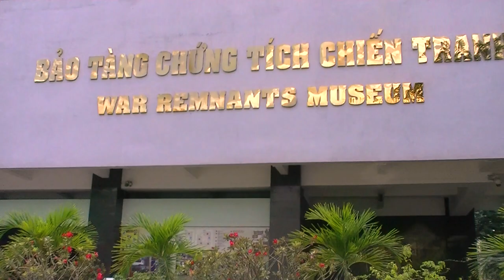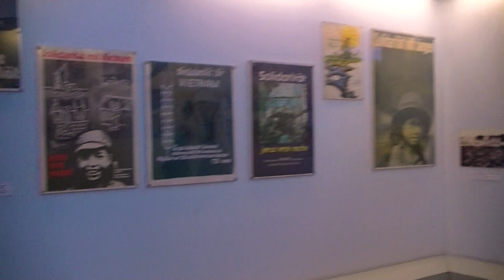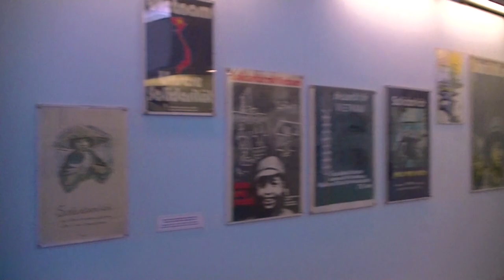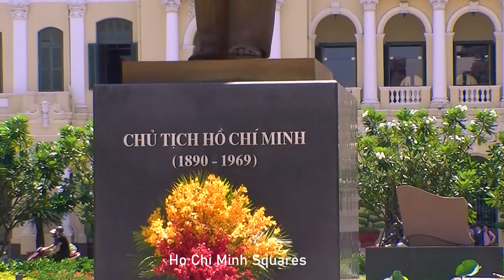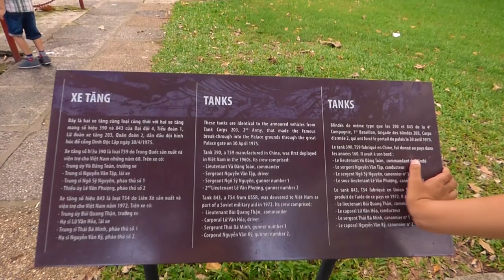Places to visit in Ho Chi Minh / War Remnants Museum / Things to do in Ho Chi Minh / Travel Saigon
These are the places that you can visit while in Ho Chi Minh City / Saigon.

War Remnants Museum War Remnants Museum is a must-see place if you are visiting Saigon. Here,you
will see lots of war relics / artifacts and military vehicles .Just explore the museum,
and you will discover a lot of things about Vietnam war.Definitely ,your visit to Ho Chi
Minh is not complete without visiting this place.

Saigon Notre Dame Cathedral is an old church  in the middle of the city. One of
the example of the French influence in Vietnam.

Ben Thanh Market  is the most popular market in Saigon.You can find everything
here.This is the place to buy some souvenirs and also to try all theVietnamese
food.

Check out some other Ho Chi Minh videos :

Buffet restaurant in Ho Chi Minh City / Q - Mama Buffet BBQ / Nha Hang Ngon / District 1 Restaurants

Suoi Tien Water Park in Ho Chi Minh City, Vietnam /Theme Park Saigon /Parc d'attractions du Vietnam

Suoi Tien Theme Park Saigon / Suối Tiên Amusement Park / Buddha Theme park in Ho Chi Minh, Vietnam

Independence Palace  is also known as The Reunification Palace. It was the
Office of the Government of the Republic of Vietnam .

Saigon Central Post Office This post office is a beautiful building that was designed by Gustave Eiffel, the designer
of the famous Eiffel Tower .By visiting the place you will see the French influence,a French
 colonial-style architecture. By the way,it is close to Notre dame Church.

Suoi Tien Theme ParkV is a Buddist-themed amusement and water park.
It has a lot of rides for small children. A great place for family.

Dam Sen Theme and  Water park is one of the place you have to visit especially if
you have children. Kindly check my other video about this water park.

War Remnants Museum est un endroit incontournable si vous visitez Saigon. Ici, vous verrez
beaucoup de reliques de guerre et des véhicules militaires . Il suffit d’explorer le musée,et
 vous découvrirez beaucoup de choses sur la guerre du Vietnam. Certainement, votre visite à
Ho Chi Minh n’est pas complete sans visiter cet endroit.

La cathédrale Notre-Dame de Saigon est une ancienne église au milieu de la ville.
L’un d’exemple de l’influence Français au Vietnam.

Bureau de poste de Saigon est un beau bâtiment qui a été conçu par Gustave Eiffel, le designer
de la célèbre Tour Eiffel . En visitant l’endroit, vous verrez l’influence Français, un Français
 architecture de style colonial.Il est proche de l’église Notre-Dame.

Le palais de l’Indépendance est également connu sous le nom de Palais de la Réunification.
C’était le Bureau du Gouvernement de la République du Vietnam .

Ben Thanh Market est le marché le plus populaire à Saigon.Vouz pouvez tout trouver
Ici. C’est l’endroit pour acheter quelques des souvenirs et aussi pour essayer tous les
 aliments Vitenamiens.

Suoi Tien Theme ParkV est un parc d’attractions et d’eau sur le thème des Buddistes.
Il y a beaucoup de manèges pour les petits enfants. Un endroit idéal pour la famille.

Dam Sen Theme and Water park est l’un des endroits que vous devez visiter surtout si
vous avez des enfants. Veuillez consulter mon autre vidéo sur ce parc aquatique.

Things to do in Ho Chi Minh City
Things to do in Saigon
Places to see in Ho Chi Minh City
Places to see in Saigon
Must see places in Saigon
Must see places in Ho Chi Minh City
Places to visit in Ho Chi Minh
Places to visit in Saigon
Exploring Ho Chi Minh
Exploring Saigon
Travel Vietnam
Reunification Palace
Ho Chi Minh Squares
Ho Chi Minh City hall
Activités à Hô-Chi-Minh-Ville
Activités à Saigon
 Travel Saigon
Voyage Saigon
Voyage Ho Chi Minh Ville